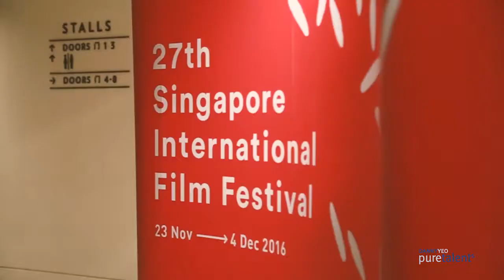Pure Talents - Danny Yeo and Lin Baofeng Bilingual Host Emcee Showreel - SGIFF2016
Danny Yeo Pure Talents is a proud supporter of Singapore International Film Festival 2015 & 2016 as a Gala Event Partner.

Bilingual emcees Danny Yeo 杨君伟 and Lin Baofeng 林宝凤 hosted for an outstanding film The Road To Mandalay 《再見瓦城》at two events - the "In Conversation" interview session with cast and director, as well as the "Special Presentation" gala premiere at Marina Bay Sands' Sands Theatre.